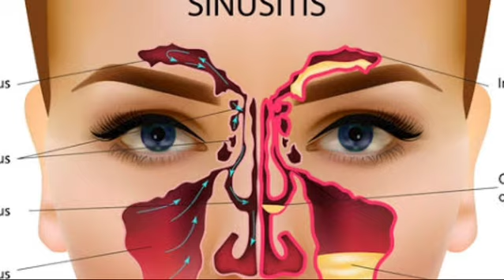What is Sinusitis ।। Natural Ways to Get Rid of it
Sinusitis and natural ways to get rid of